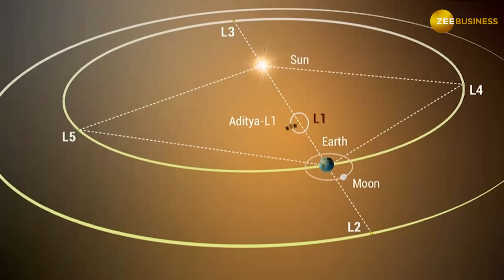Aditya-L1 Launch: Next Stop Sun! How Aditya-L1 Will Survive The Sun's Heat and Radiation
India has successfully launched its maiden solar mission, Aditya L1. The mission will study the Sun's atmosphere and help scientists to better understand how the Sun works and how it affects life on Earth. However, many people are wondering if Aditya L1 will burn up when it reaches the Sun. In this video, we will explain how Aditya L1 will survive the Sun's heat and why it won't burn up.